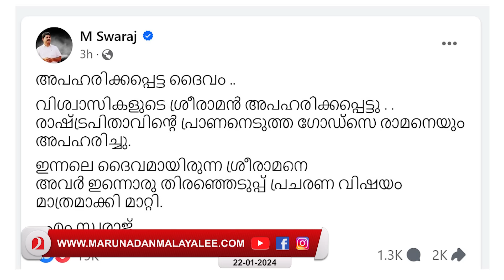രാഹുൽ ഈ നാടകം ഇന്ന് തന്നെ വേണമായിരുന്നോ? തങ്ങളെ കണ്ട് പഠിക്കൂ I Rahul gandhi on Ayodhya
രാഹുലിന്റെ നാടകം കോൺഗ്രസ്സിന് വിനയാകും..
സാദിക്കലി തങ്ങൾക്കും കാര്യം പിടികിട്ടി...